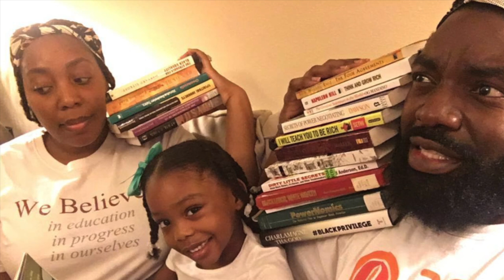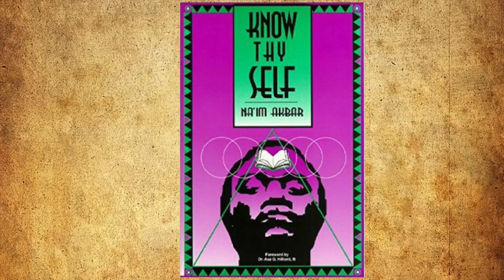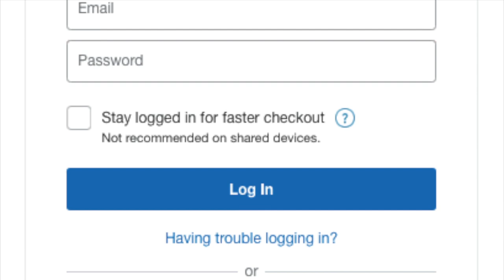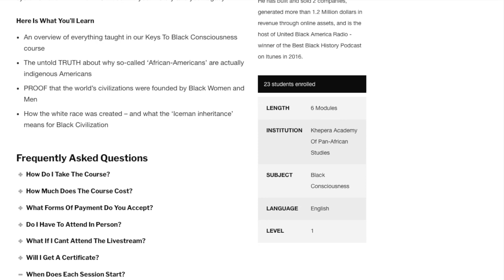Stolen Legacy: 300,000 Years Of Untold Black History Course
About Us

We create content and courses on Dr Sebi AfricanSpirituality, history, wealth, and knowledge of self.

We create content and courses on Dr Sebi, African Spirituality, history, wealth, and knowledge of self. ► For all Stolen Legacy course videos and PDFS go to 👉🏿

Course Credits

1. Stolen Legacy free Audiobook by George James here 👉🏿

2. They Came Before Columbus by Ivan Van Sertima here 👉🏿

3. Destruction of Black Civilization by Dr Chancellor Williams free audiobook here 👉🏿

4. How Europe Underdeveloped Africa by Dr Walter Rodney full audiobook here 👉🏿